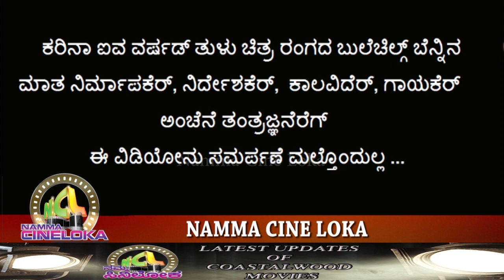E UDALAI GUDUDEEPAG tulu film song